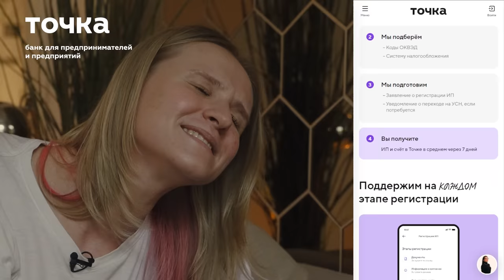Книжный клуб. Глава 44 [Божественная комедия. Данте Алигьери]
Регистрация ИП с Точкой: без уплаты пошлин и похода в налоговую

Книжный Клуб - шоу, в котором комики каждый раз будут обсуждать новую книгу. Участники: Всеволод Ловкачёв, Алексей Шамутило, Алексей Квашонкин, Вера Котельникова и Николай Андреев. В этом выпуске обсудили поэму Данте Алигьери «Божественная комедия». Если не хотите спойлеров - сначала прочитайте! А если уже готовы окунуться в сюжет и несерьезное обсуждение - давайте вместе смотреть. Это книжный клуб, постараемся обсудить все книги!